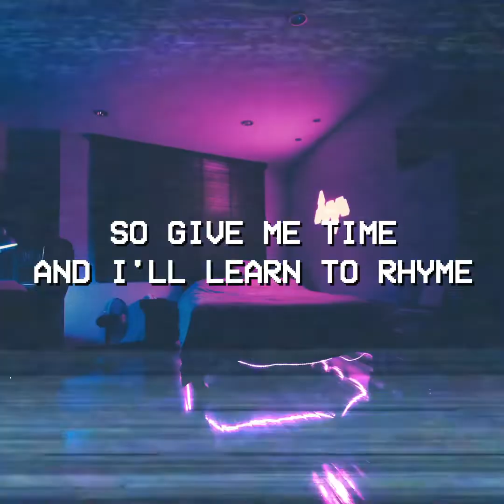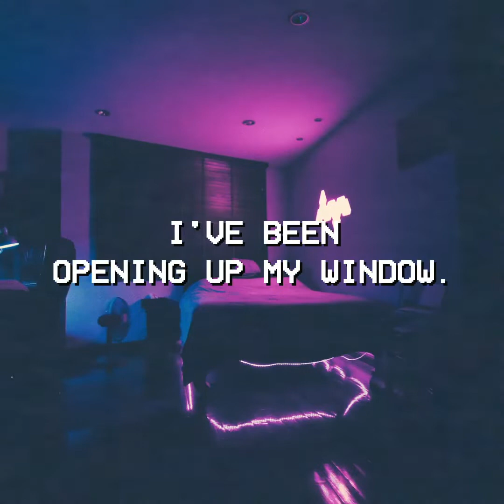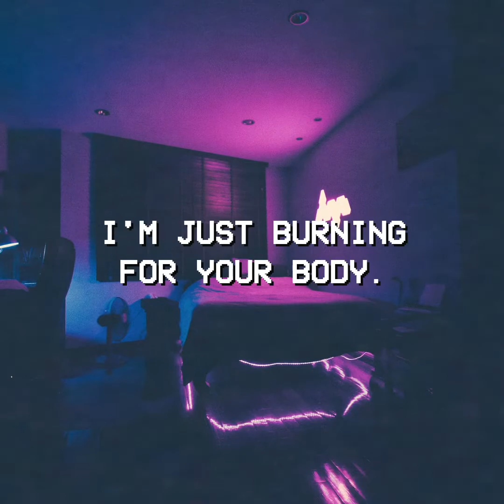Sex Again | Louis Rocky Bacigalupo (lyrics)